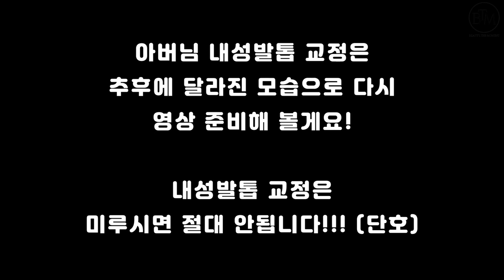nail vlog] 내성발톱 교정 꿀팁 영상 / 시술영상 많이 많이 / 언박싱 / 패디플래닝 / 애견동반 뷰티샵 / 먹방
안녕하세요 원장민지입니다.
이번영상은 시술영상 모음으로 준비해 봤어요!
내성발톱 교정 꿀팁도 담겨져 있으니 끝까지 시청하기!
새해복 많이 받으세요 구독자 여러분 : )

If you want to see it in English translation, you can click the subtitle Hakka (Taiwan) :) I accidentally set it up wrong...!I'm sorry.